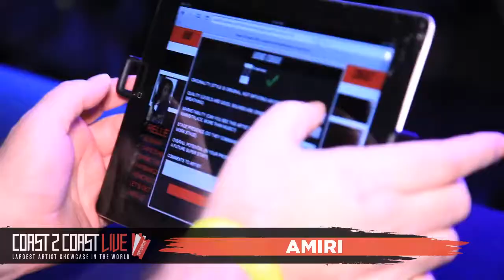Amiri (@amirisinclair) Performs at Coast 2 Coast LIVE | NYC All Ages Edition 2/11/18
Steve Sola aka The Mix King - Multi-Platinum Producer/Songwriter/Engineer for Notorious BIG, Diddy, Lil Wayne, Nas, G-Unit, Jodeci and more
Jimi Kendrix - Multi-Platinum Producer for Jay-Z, 50 Cent, Rick Ross, Ja Rule, R. Kelly & More